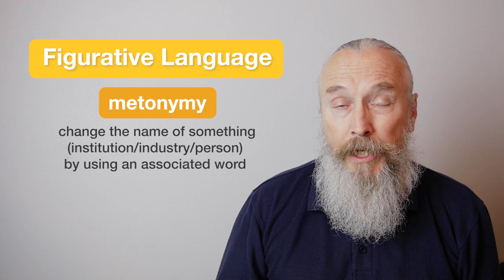What is Metonymy?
In this lesson, learn what metonymy is and how to use it as figurative language.